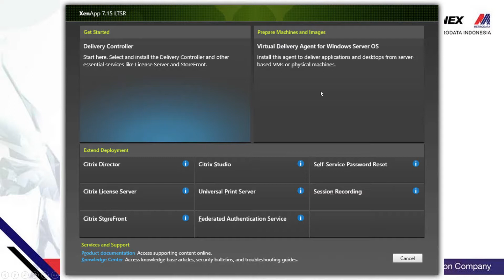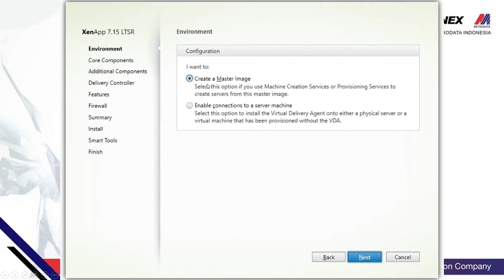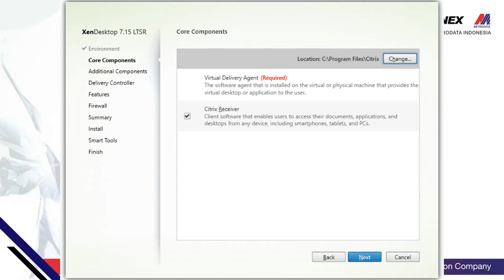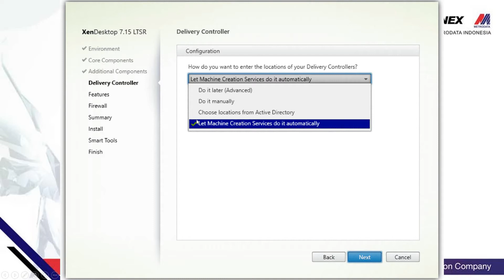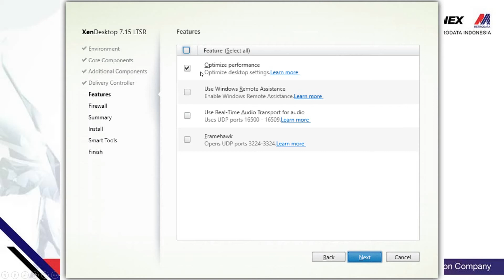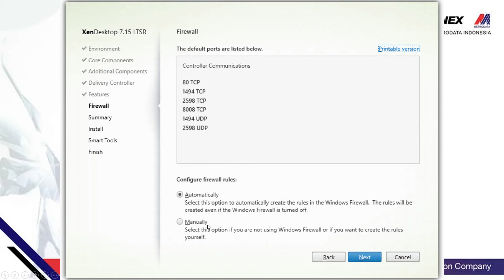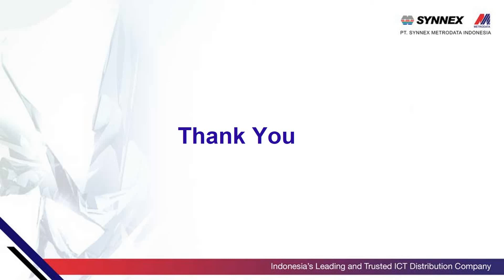Install Delivery Agent on The Master Image XenApp